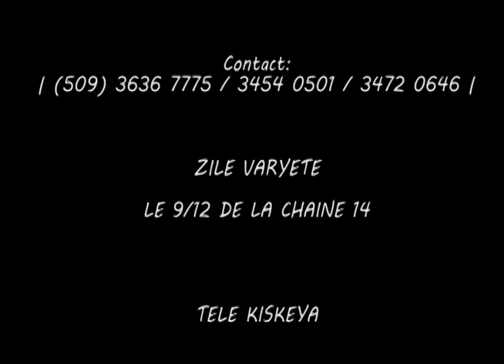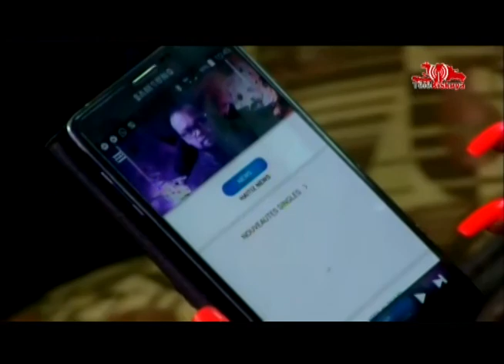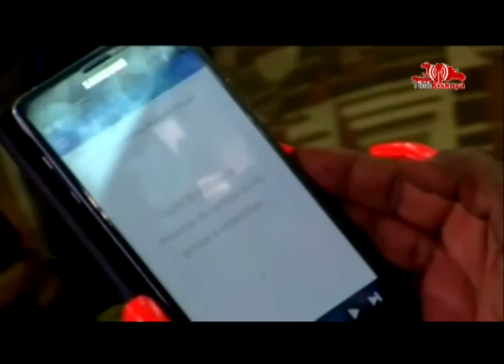HAITIZ NAN ZILE VARYETE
ZILE VARYETE te kontan resevwa Jean Venel Casseus de HAITIZ
Haitiz Music est une plateforme de diffusion et de promotion de sonorités haïtiennes proposée par Masters Media.
ZILE VARYETE
LE 9/12 DE LA CHAINE 14
TELE KISKEYA
DIGITAL CABLE 65
POUR LA DIVERSITE ET LA CULTURE